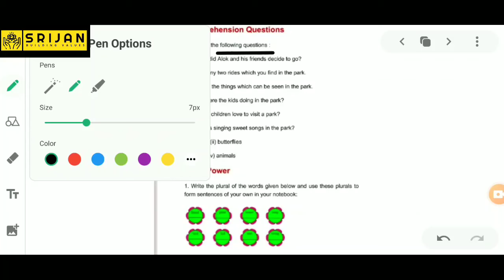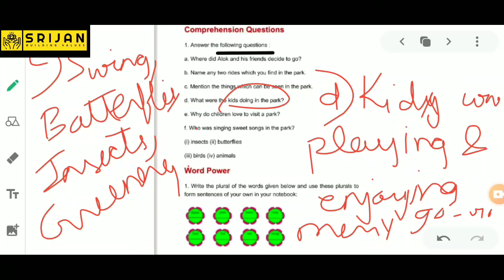CHAPTER -10 ||In The Park !! (Exercise Part )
ENGLISH || SRIJAN KA SANKALP ||